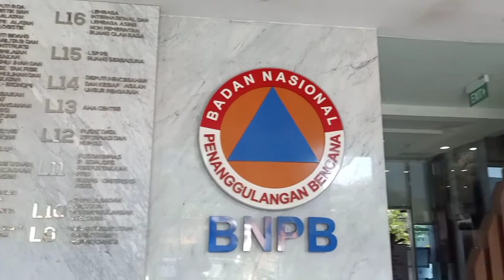Cegah Virus Corona, 10.000 Masker Tipe N95 Siap Dikirim ke Wuhan oleh Logistik BNPB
Badan Nasional Penanggulangan Bencana (BNPB) melalui Bidang Logistik dan Peralatan akan mengirimkan bantuan 10 ribu lembar masker N95 untuk Warga Negara Indonesia (WNI) khususnya mahasiswa Indonesia yang berada di wilayah Wuhan, Provinsi Hubei dan sekitarnya.

Pengiriman tersebut dilakukan sebagai respon cepat BNPB atas permohonan Kedutaan Besar Republik Indonesia (KBRI) di Beijing terkait berjangkitnya wabah Coronavirus di Tiongkok.